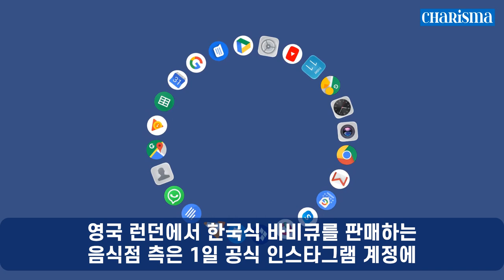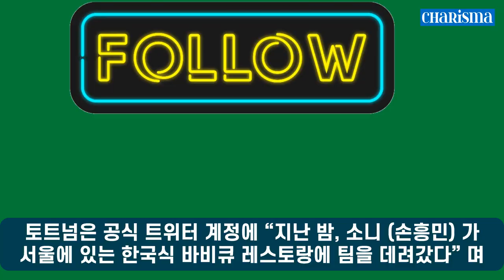[토트넘 뉴스] 방한 때 K-BBQ 맛본 해리 케인! 영국서 한국 식당 찾았다!